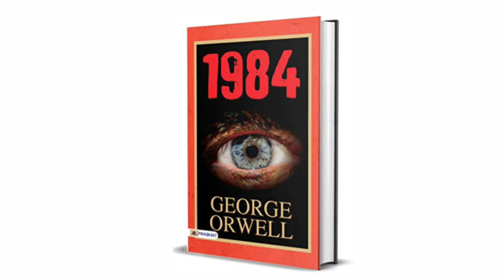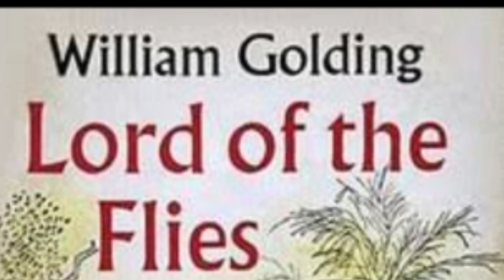4 Must read books